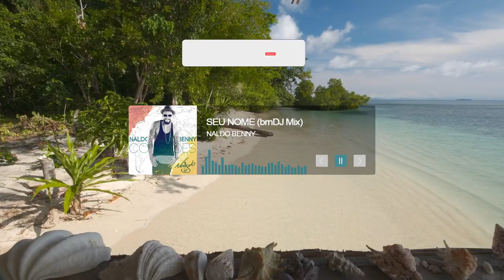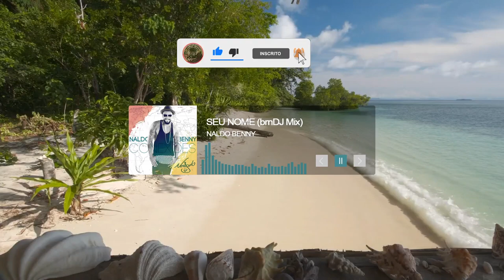Naldo Benny - Seu Nome (brnDJ Mix)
baixar charme free/
o melhor do charme/ o melhor do r&b/ set charme mix/DJ Junior Moreira/Charme Viaduto/R&B/Set Mix/Charme Mix/new Jack/dj junior moreira brasil/classic charme/soul/ black music/soul/charme/clássicos/charme mix/r&b/ sequência charme/charme mix/ baile charme/live charme/r&b djjuniorrjmoreira (DJ Júnior)